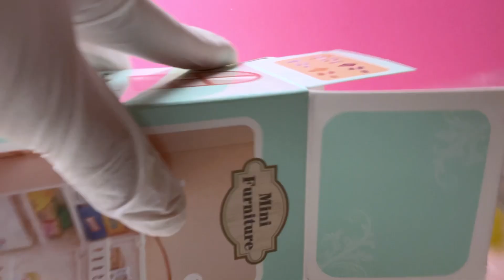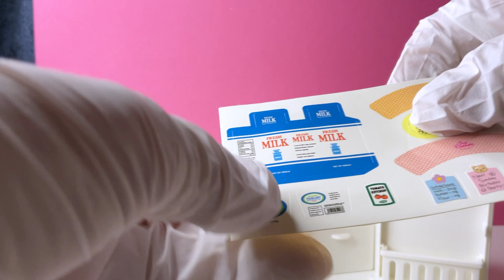Unboxing Cute Mini Fridge ASMR